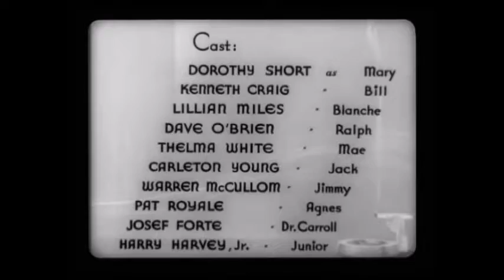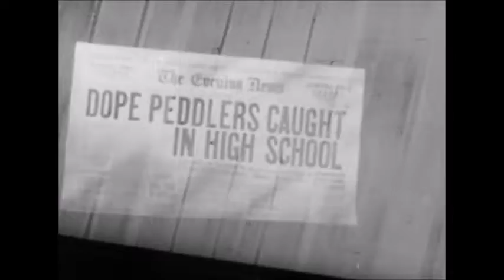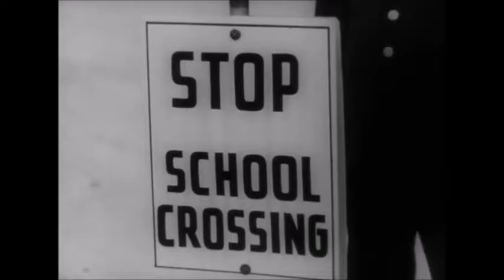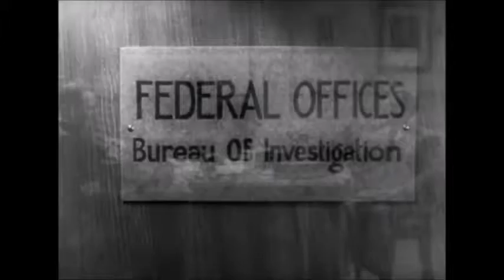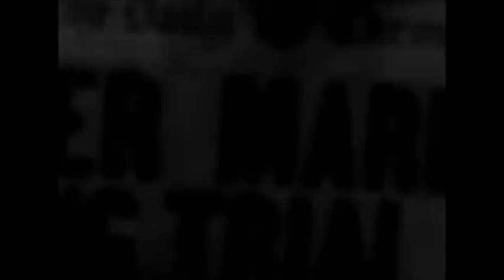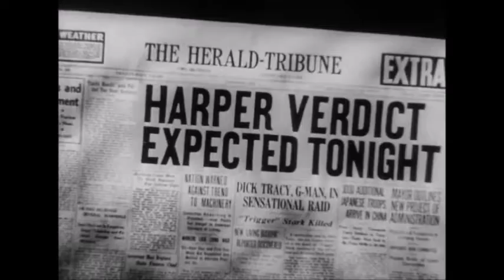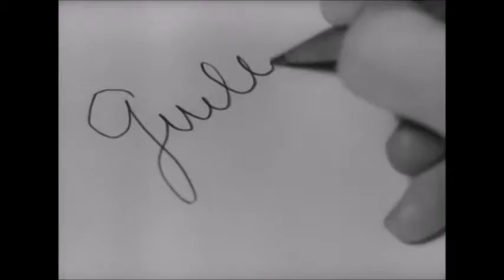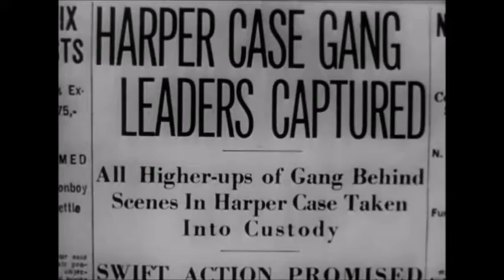Reefer Madness with Director's Commentary by Louis J. Gasnier